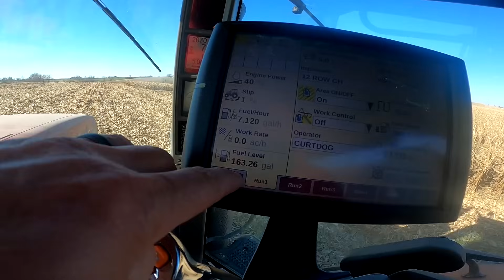The farm HAD A TERRIBLE DAY